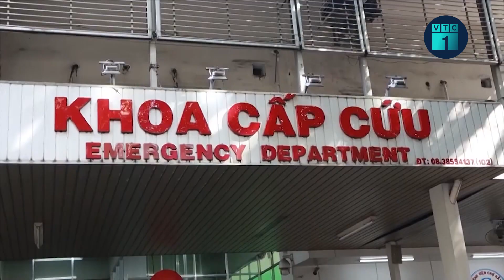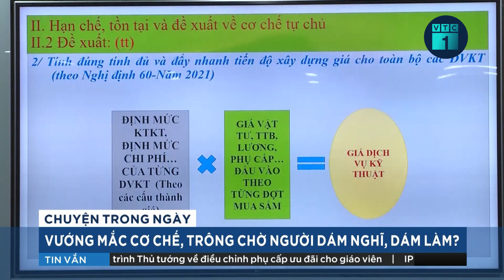“Bệnh sợ trách nhiệm” âm thầm lây lan tới cán bộ | VTC1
VTC1 | Mua sắm trang thiết bị y tế chậm, giải ngân vốn đầu tư công chậm… là 1 trong những vấn đề được dư luận quan tâm trong thời gian qua. Ngoài những vướng mắc về cơ chế chưa theo kịp thực tiễn, thì Đảng, nhà nước cũng có những quy định khuyến khích, bảo vệ cán bộ dám nghĩ, dám làm, dám chịu trách nhiệm… Tuy nhiên, căn bệnh sợ trách nhiệm dường như vẫn âm thầm lây lan trong đội ngũ cán bộ.